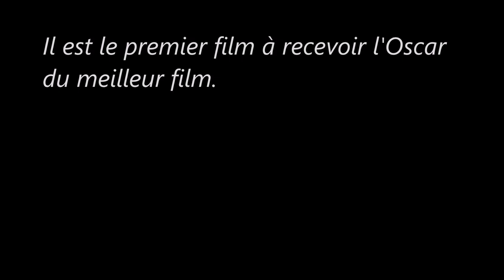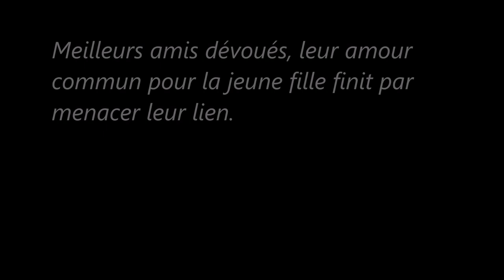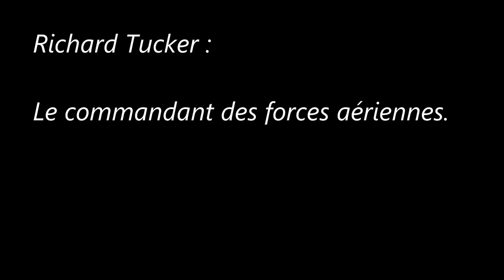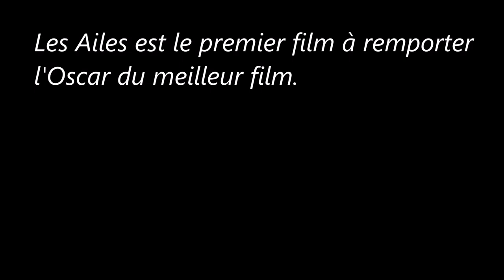Oscar du meilleur film en 1929